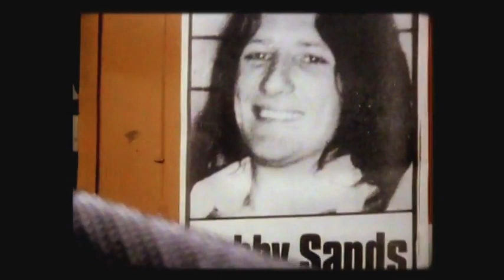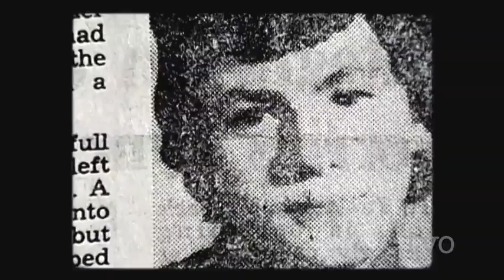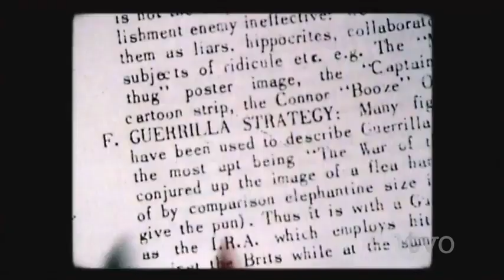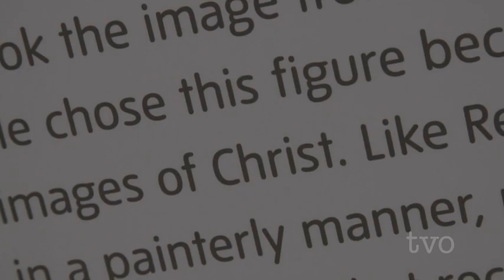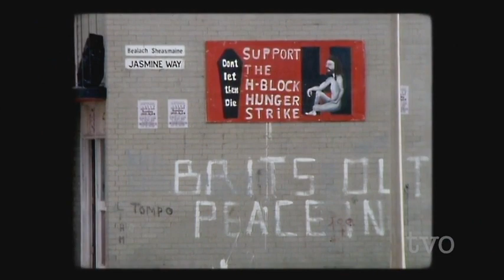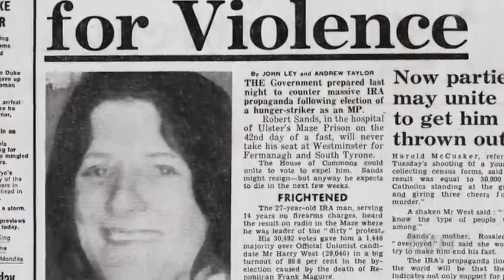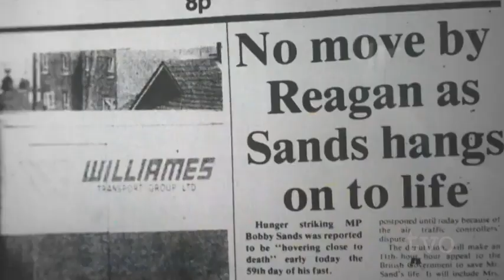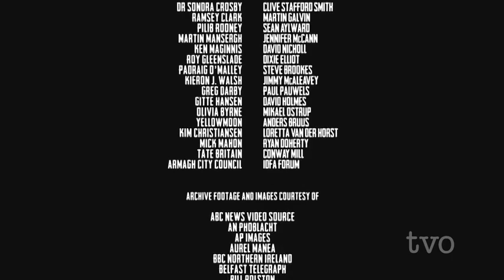Storyville - Bobby Sands 66 Days